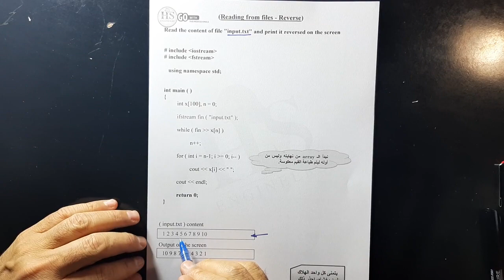05 C++ Programming Reading from Files Reverse